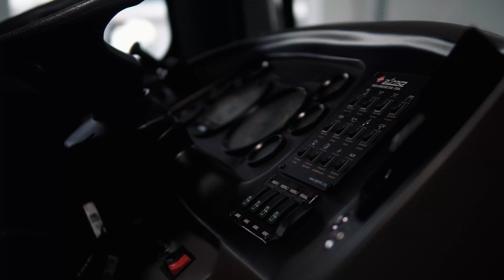CHASIS OF 1721 Mercedes-Benz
¡La fuerza que necesita tu negocio!
Conoce más sobre nuestros chasis en el siguiente video